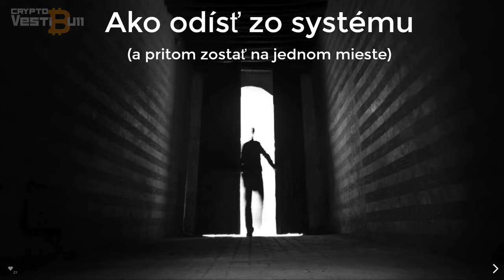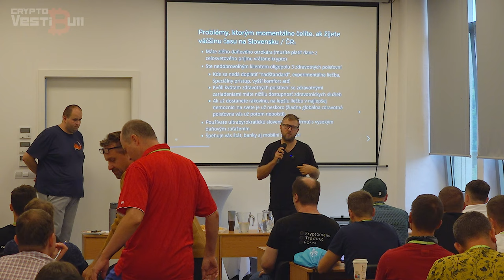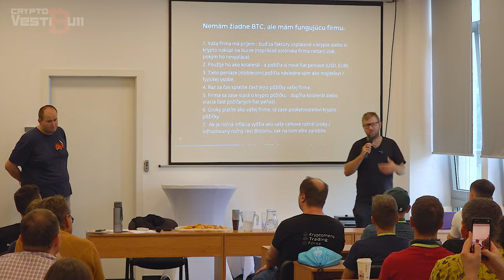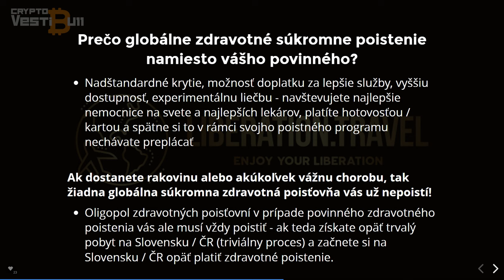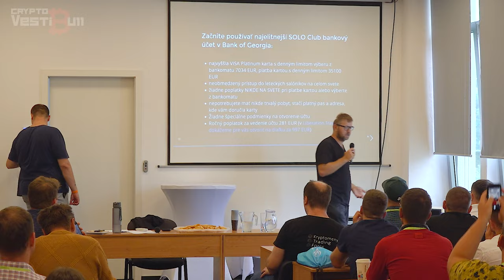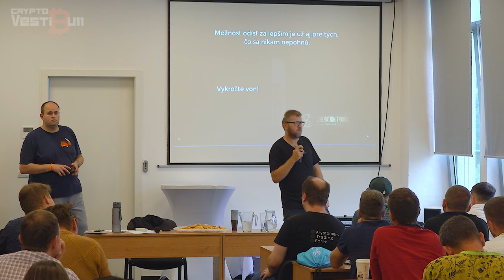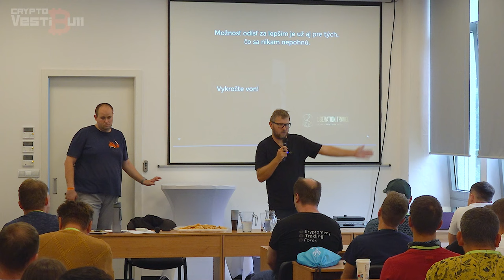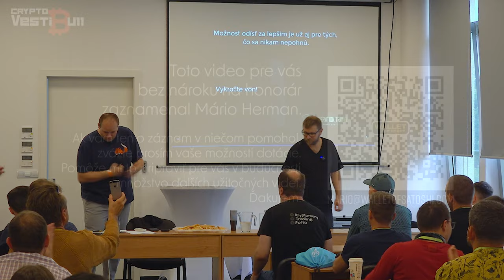CryptoVestibull23 / Pavol Lupták - Ako odísť zo systému a pritom ostať na jednom mieste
Palo Lupták si pre vás pripravil zaujímavú prednášku o tom ako odísť zo systému v ktorom žijete ak nechcete opustiť miesto kde žijete.

Ďakujeme za LIKE, KOMENT, ZDIELANIE !! :)
Záznam pre vás bez nároku na honorár pripravil Mario Herman.
Ak chcete podporiť konferenciu samotnú a prispieť tak aj na pokračovanie ďalších ročníkov CryptoVestibull konferencie, urobte tak prosím prostredníctvom tlačidla "Podporte nás" na webe alebo rovno otvorte v novom okne prehliadača tento odkaz:

(bitcoin lighting network only)

Prípadne kúpou vstupenky (ak sú k dispozícií) na konferenciu CryptoVestibull.